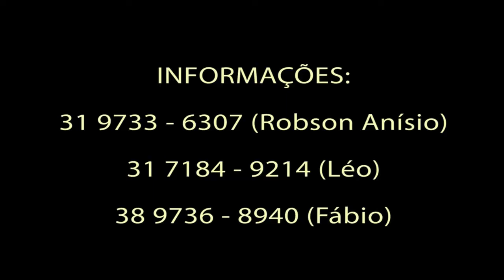Judivan do Cruzeiro e Mc Yuri BH Morada Nova de Minas vai Tremer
Dia 23 de Abril, com a presença de Judivan e Yuri BH - Chegada de Helicóptero.